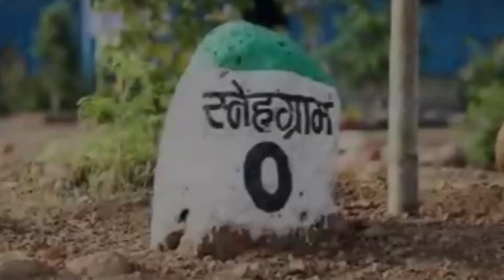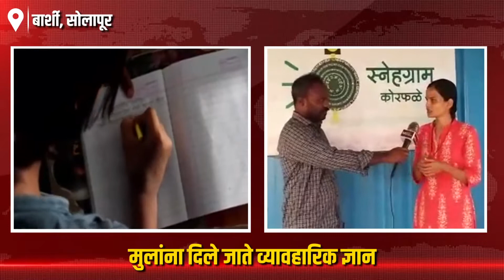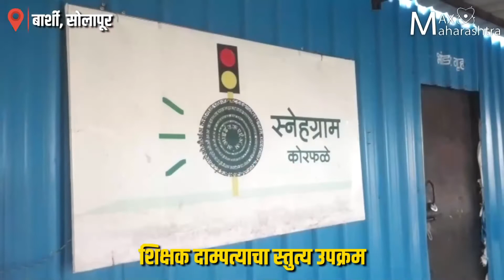Snehgram Home for Deprived and orphaned children